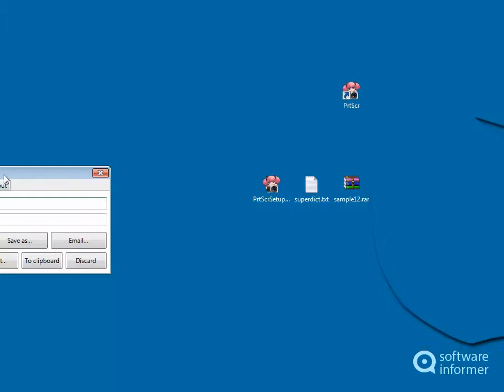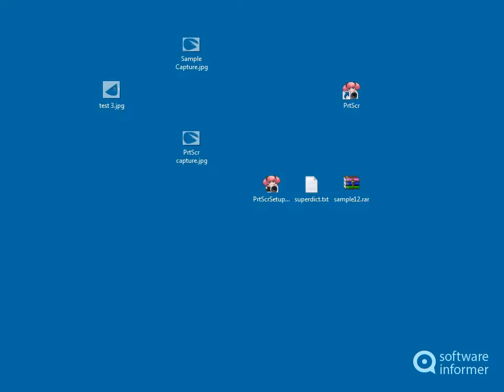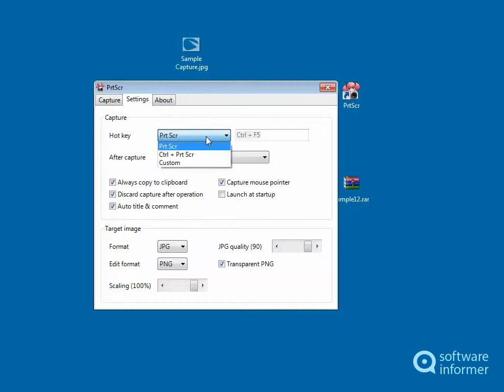PrtScr demonstration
PrtScr is a free screen capture utility for Windows. PrtScr2 is developed by FireStarter.